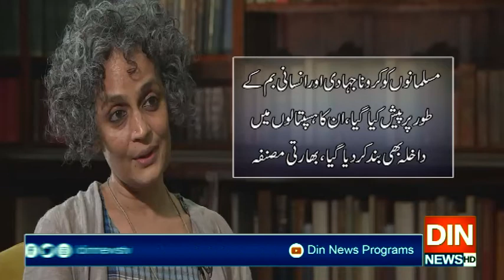بھارت میں کرونا وباءکی آڑمیں مسلمانوں کیخلاف نسل کشی کاماحول تیارکیاجارہا ہے،ارون دھتی رائے